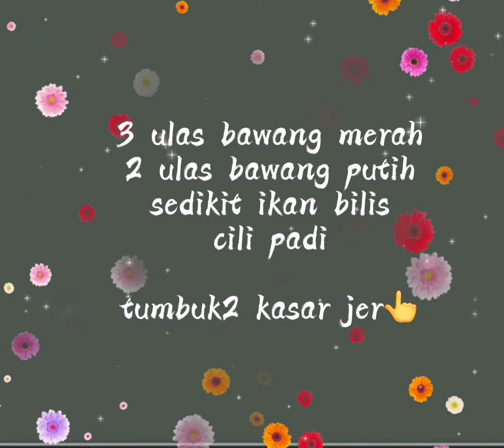Cara Buat Nasi Goreng Simple | Resepi Nasi Goreng Basic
kslina ~ berkongsi menu dan resepi masakan caraku sendiri
senang simple mudah dan cepat
menggunakan bahan-bahan masakan yang simple

semoga rakan-rakan mendapat manfaat apabila share video ini

terima kasih semua kerana sudi singgah ke channel ini